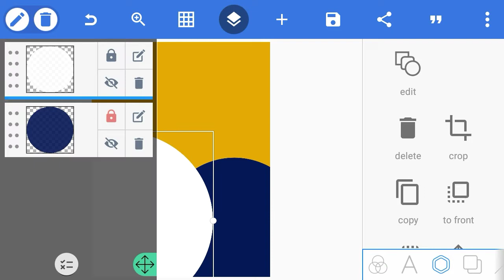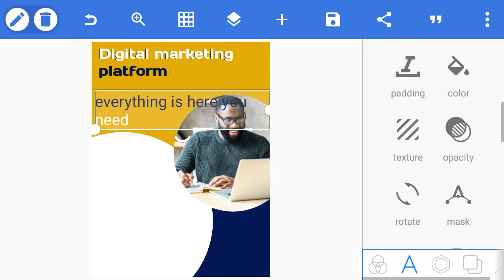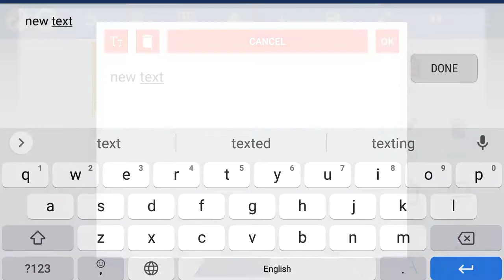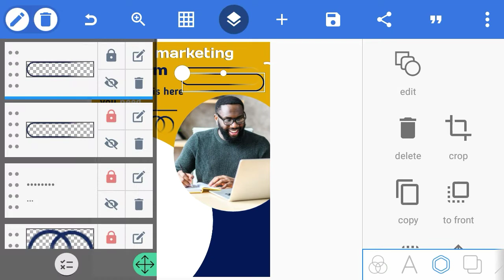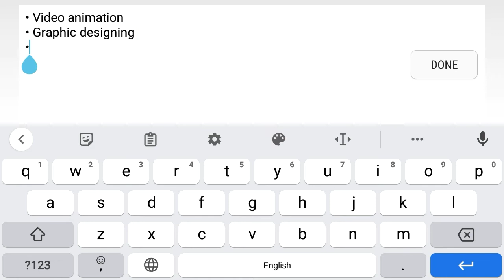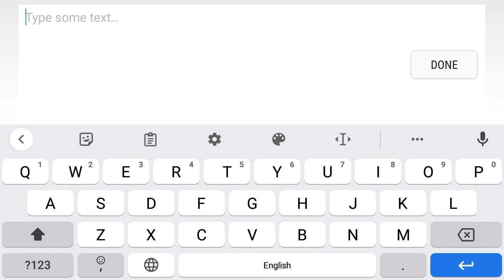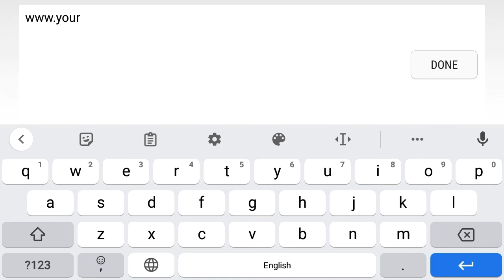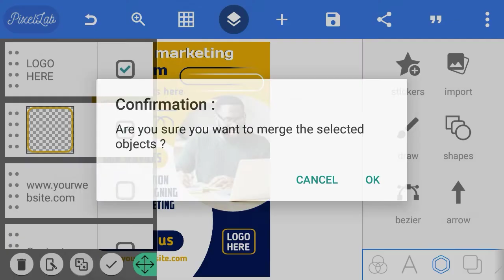How to make professional digital marketing banner in pixellab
in this video I'll show  you how to make professional digital marketing advertising banner design in pixellab on Android complete tutorial

for more contact my WhatsApp